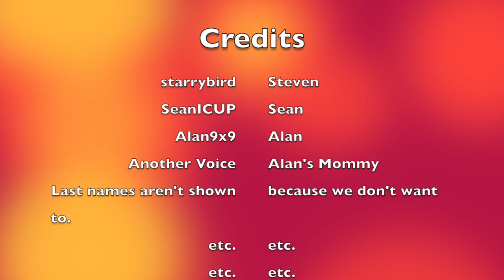Sky Games part 4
starrybird, SeanICUP, and Alan9x9 continued doing random stuff around Sky's Server (SKGA.ME).